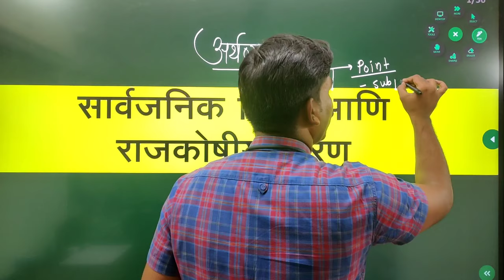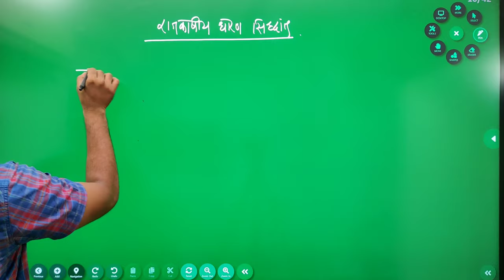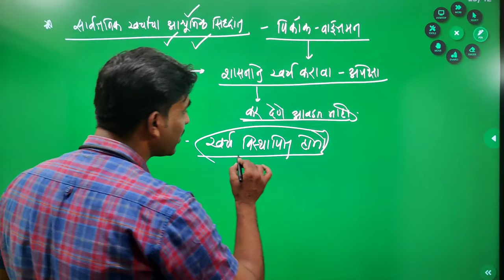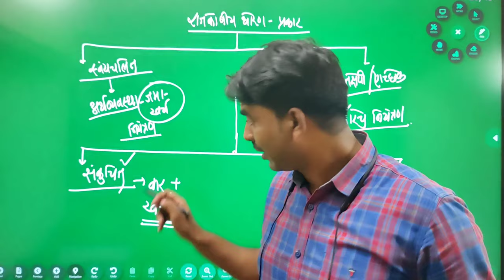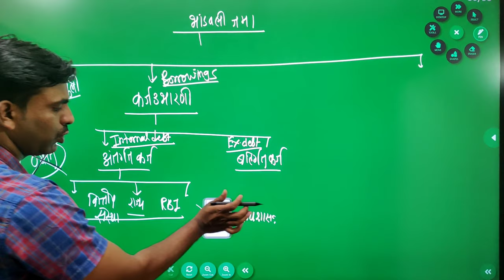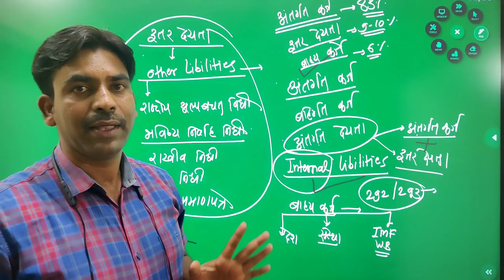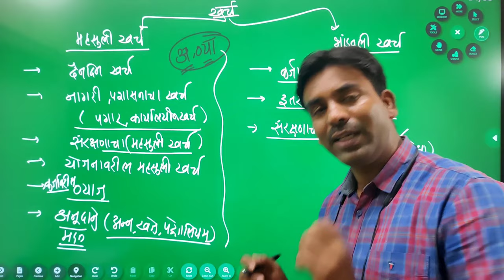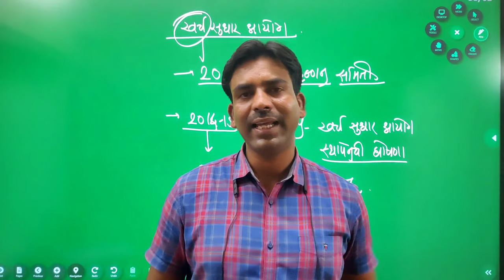सार्वजनिक वित्त|Combine imp topics|RevisionBatch|Economic part-1|ByUttamPawarSir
महत्वाच्या व्हिडिओ links खाली दिल्या आहेत.. ते एकदा नक्की पहा

जिवनात सर्वांनाच प्रत्येक क्षेत्रामध्ये यश मिळवायचे असते .कोणत्याही क्षेत्रात यश प्राप्ती करत असताना मार्गदर्शक, दीपस्तंभ आवश्यक असतो .आज महाराष्ट्रातील विशेषतः ग्रामीण भागामध्ये स्पर्धा परीक्षा या क्षेत्राविषयी आकर्षण निर्माण झालेले आहे. स्पर्धा परीक्षेमध्ये यशस्वी झालेल्या अधिकाऱ्यांचे मार्गदर्शन पर भाषण व त्या भाषणामुळे विद्यार्थ्यांच्या मनात अधिकारी होण्याची निर्माण झालेली आकांक्षा, जीवनात काहीतरी विशेष कामगिरी करण्याची धडपड यामुळे विद्यार्थ्यांना स्पर्धा परीक्षेचे आकर्षण वाटते .नवनियुक्त अधिकारी मित्र त्यांना मिळेल त्या वेळेत मार्गदर्शन करतात परंतु हे मार्गदर्शन अपुरे पडते याचा विचार करून या क्षेत्रातील काही नामवंत मंडळींना एकत्र करून मी उत्तम पवार दि लॉयन ॲकॅडमी पुणे ची स्थापना केली आहे. या अकॅडमीची शाखा लातूर शहरात ही उपलब्ध आहे .या अकॅडमी मार्फत ग्रामीण भागातील विद्यार्थ्यांना स्पर्धा परीक्षा करताना येणाऱ्या अडचणी चा विचार करून योग्य मार्गदर्शन उपलब्ध करून दिले जाते. महाराष्ट्र लोकसेवा आयोगामार्फत घेण्यात येणाऱ्या सर्व परीक्षा यासाठी लागणारी पात्रता, अभ्यास विषय याची माहिती दिली जाते .

           तसेच सर्व विषयाच्या स्वतंत्र बॅचेस उपलब्ध करून दिल्या जातात .यामध्ये राज्यघटना, अर्थव्यवस्था, इतिहास, सामान्य विज्ञान, भूगोल, मराठी, इंग्रजी ,गणित व बुद्धिमत्ता ,फौजदार कायदा (PSI Law), राज्यसेवा कायदा, विज्ञान व तंत्रज्ञान, कृषी, शारीरिक चाचणी आणि मुलाखत इत्यादी विषयी विद्यार्थ्यांना सखोल मार्गदर्शन केले जाते.

               तसेच ज्या ग्रामीण भागातील मुलांना पुणे या  ठिकाणी अभ्यासाकरिता येणे परवडत नाही अशा विद्यार्थ्यांना The Lion Academy यूट्यूब च्या माध्यमातून स्पर्धा परीक्षा व यशाची प्राप्ती होण्यासाठी सखोल माहिती उपलब्ध करून दिली जाते .तसेच चालू घडामोडी चे विशेष माहितीपर व्हिडिओ या यूट्यूब चैनल वर उपलब्ध करून दिले जातात. सरळ सेवेच्या परीक्षा बद्दल ही विद्यार्थ्यांमध्ये असणारी उत्सुकता जाणून त्यामध्ये यशप्राप्तीसाठी विद्यार्थ्यांना पात्र बनवले जाते. गृहिणी, नोकरदार वर्ग यांच्यासाठी Weekend बॅचेस  ची व्यवस्था ही अकॅडमी मार्फत केली जाते.

             दि लॉयन ॲकॅडमी मध्ये शिकवणारे सर्व गुरुवर्य स्पर्धा परीक्षेशी संबंधित गाढा अनुभव असणारे व त्यांच्या विषयात सखोल ज्ञान असणारे आहे .सर्वात महत्त्वाचे सर्व शिक्षक वृंद ग्रामीण भागातील असल्याने ग्रामीण भागातील मुलाविषयी प्रामाणिक तळमळ ,विद्यार्थ्यांसाठी काहीतरी करण्याची धडपड ,प्रामाणिकपणे विद्यार्थ्यांना परीक्षेसाठी उपयुक्त असणारे ज्ञान देण्याची वृत्ती त्यांच्या अंगी आहे .ज्या विद्यार्थ्यांना खरोखरच या क्षेत्रात कमी वेळेमध्ये यश मिळवायचे आहे त्यांच्यासाठी दि लॉयन ॲकॅडमी एक मैलाचा दगड असेल.

दि लॉयन ॲकॅडमी पुणे Telegram Channel Link

दि लॉयन ॲकॅडमी पुणे App download Link

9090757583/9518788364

Academy Adress

1)चिंतामणी कॉम्प्लेक्स, न्यू इंग्लिश स्कूलच्या समोर, टिळक रोड ,सदाशिव पेठ ,पुणे

2)दि लॉयन ॲकॅडमी, हॅपी हाऊस समोर, गांजवे चौक ,LBS रोड , पुणे
[3:54 pm, 18/08/2021] Bhibhition Kendre: Yachya khali
[3:55 pm, 18/08/2021] Bhibhition Kendre: THE LION ACADEMY THE LION THE LION ACADEMY PUNE THE LION ACADEMY LATUR MPSC UTTAM PAWAR LAW BY UTTAM PAWAR PSI LAW PSI LAW BY UTTAM PAWAR PSI ASO STI DPSI LOKSEVA MARATHI CRICKET SONG #2020 #2021 PSI STRATEGY MPSC LAW LAW BEST CLASSES DPSI STRATEGY IPS IAS DPSI LAW CLASSES SCIENCE SCIENCE BY ASHOK PAWAR # ASHOK PAWAR HISTORY HISTORY BY SANTOSH CHAVHAN GEOGRAPHY @GEOGRAPHY BY SHIVAJI PAWAR MATH CURRENT REASONING PM CM SOUTH MOVIE NARENDRA MODI DHONI NEWS LIVE NEWS MPSC POLITY MPSC POLITY BY UTTAM PAWAR POLITY BY UTTAM PAWAR MPSC ECONOMY MPSC ECONOMY BY UTTAM PAWAR ECONOMY BY UTTAM PAWAR COMBINE EXAM COMBINE CLASSES IN PUNE MPSC MAINS LAW MPSC CLASSES IN PUNE NITESH KARALE MVF JIVAN AGHAV JIVAN AGHAV COMEDY UNACADEMY UNACADEMY POLITY UNACADEMY ECONOMY UNACADEMY MATH GURUKUL DNYNDEEP CURRENT BY UTTAM PAWAR CURRENT AFFAIRS MATH AND REASONING ACADEMY B N ACADEMY B N ACADEMY TEST PAPER SUSHIL DARWARE MATH BY SUSHIL DARWARE SIR MPSC BEST TEACHAR PSI MAIN DYSP LAW RAJYASEVA HRD ASO MAIN STI MAIN MPSC STRATEGY BEST GAIDANCE BEST MOTIVATIONAL PUNE CLASSES PUNE LATUR LATUR CLASSES COMEDY VIDEOS BEST CLASSES TRICK UPSC GROUP B Revision GROUP C POLICE BHARTI